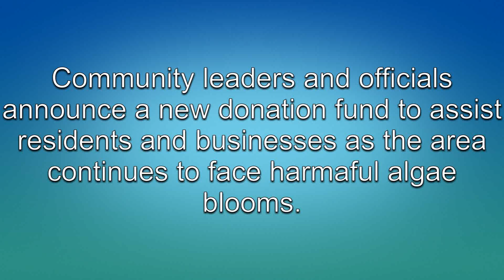Assistance for Lee County residents and businesses impacted by water quality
As the county and region continue to face harmful algae blooms, community leaders and officials announced a new donation fund, as well as assistance available to businesses set up by the Southwest Florida Community Foundation.